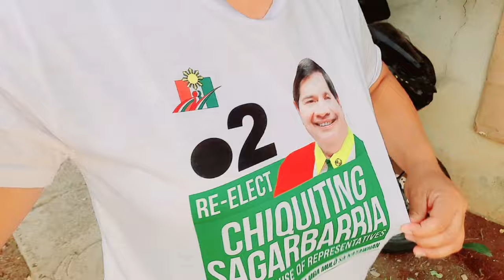Iginala ko si aayush pambawi noong nagkasakit sya na di ko naalagaan